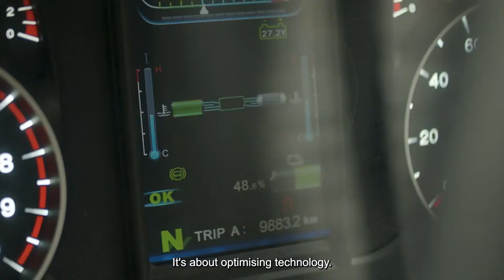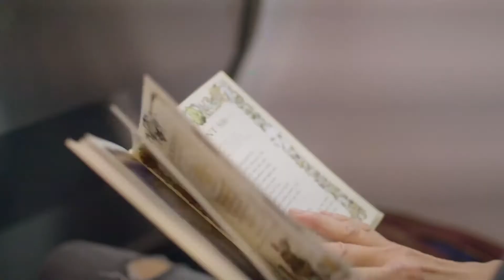Zero Emissions travel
The future of zero emissions bus travel is here. We're delighted to partner with transit authorities across Australia and New Zealand to bring cleaner, greener public transport to our communities.